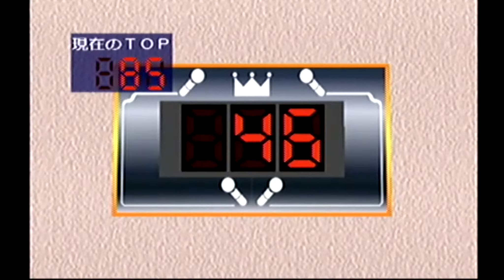北へ。Whiteillumination冬編 めぐみと札幌を歩く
めぐみとカラオケしたり、プールに入ったり。。。。